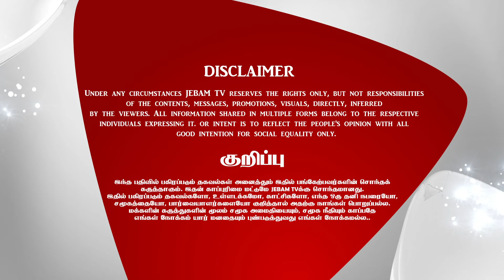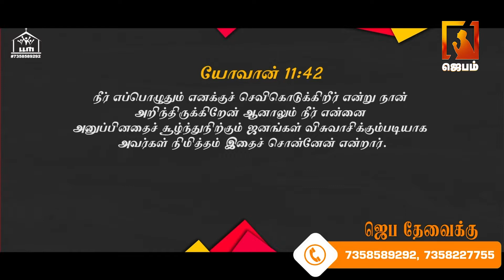இயற்கைக்கு அப்பாற்பட்ட நேரம் | HOUR OF SUPERNATURAL | Pas Johnson Daniel | LLM CHURCH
1. The Holy One- A programme where God is being praised for His holiness by describing His attributes.
2. Prayer Walk- Each day a street is selected and prayer walked. So monthly 22 streets are walked and prayed for.
3. Traffic prayer-Telecast of Praying on the accident spots .
4. Emergency prayer-Instant telecast of prayer points and Praying for the critical patients in the hospitals as and when the prayer needs are shared from 17 different well known hospitals in the city.
5. Breaking Prayer- whatever be the breaking news would be immediately telecasted as a prayer need.
6. How to Pray?- Based on the ongoing issues of the society, three different pastors discuss how to avoid the future repetitions of the same issues and pray for the same.
7. My leaders-Telecast of conducting Personal interviews with Government Leaders and praying for them based on 1Timothy-1:2.
8. The Real Fighters- Daily prayer for the army and the police departments.
9. The Real Heroes- Daily prayer for the safety of Ambulance drivers.
10. Men of God- Personal interview with men of God where they share their testimonies and life experiences.
11. A Hand full of flour and little oil- Diet advice for pastors and preachers, live cooking, suggestions for consuming energy giving food for pastors before ministering on the stage.
12. Wedding at Cana- Telecasting the interview with the men of God on their Wedding Anniversary.
13. Don’t Worry- Teaching the people How to pray instead of worrying when the enemies rise against them.
14. Media Missions- Praying for all the Christian Media channels.
15. Seed- Telecasting the lives of the men of God who have entered into eternal glory.
16. Goodnight – Thanksgiving prayer for the day.